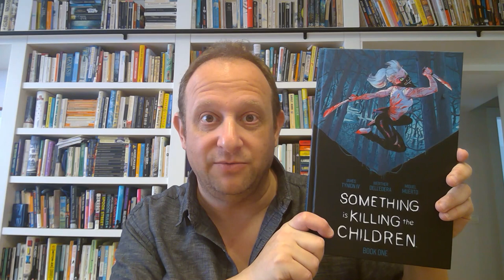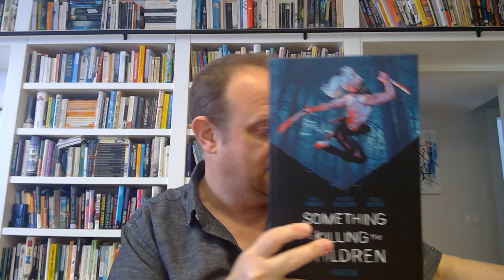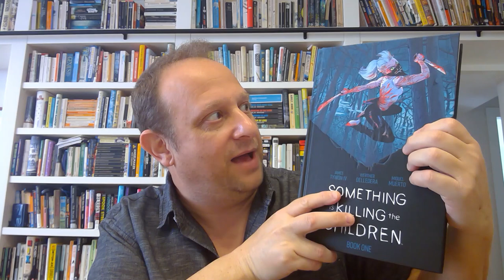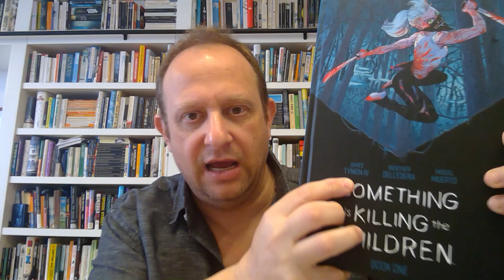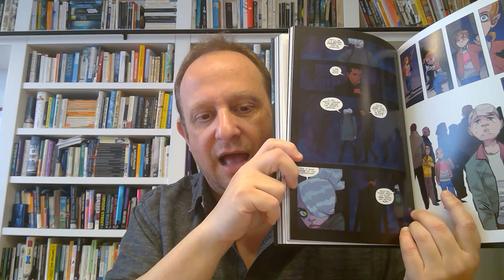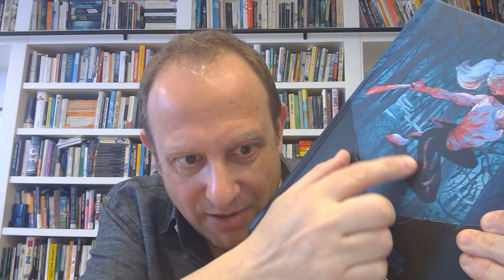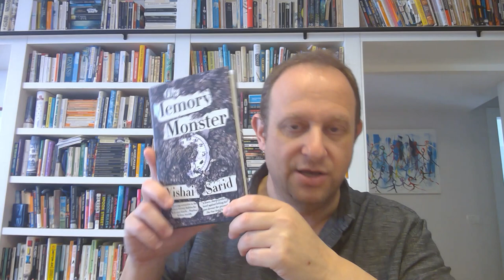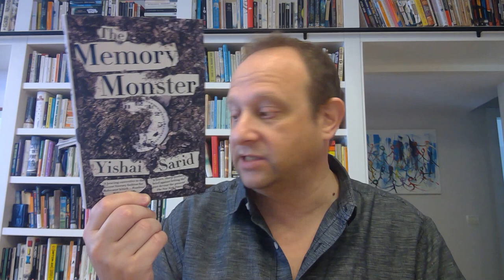Recent reads - End of March 2023: Ali Smith, Yishai Sarid, Something is Killing the Children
Reviewing the books I've read over the past couple of weeks except for the Trollope which I dedicated a whole video

So far I am sticking to my plan of NOT buying books and reducing my TBR. I still have enough recent releases to keep me feeling current but I have a healthy selection of backlist books that I am planning to get to in the next couple of months.

I hope you are all doing well as the days start to get longer and the weather (in this hemisphere, at least) starts to get warmer. It's harder to find reasons for optimism in these anxious times, but reading and the reflections of this community on reading contribute greatly to a sense of wellbeing and positivity for the future.